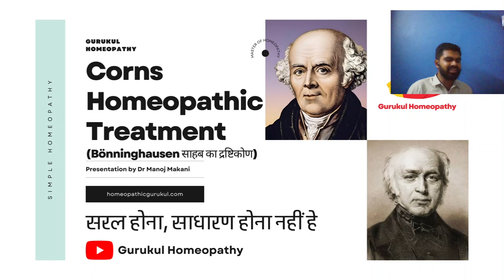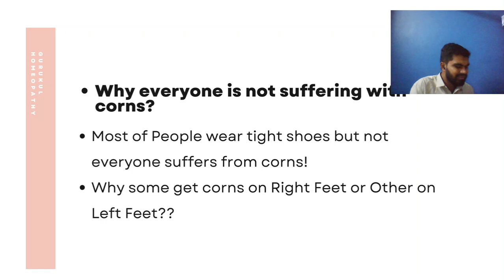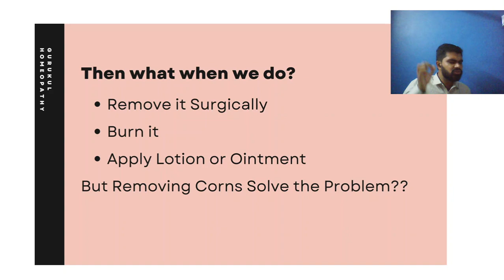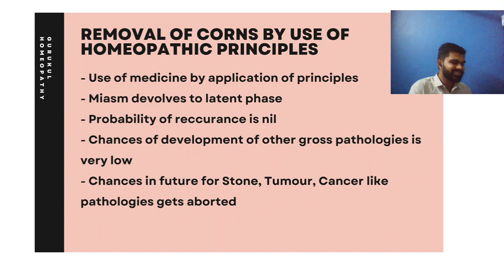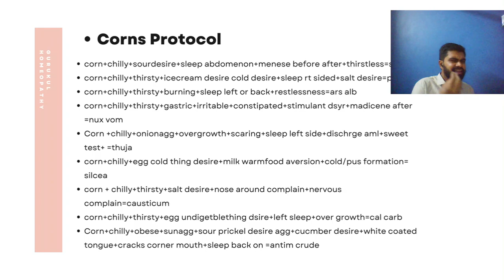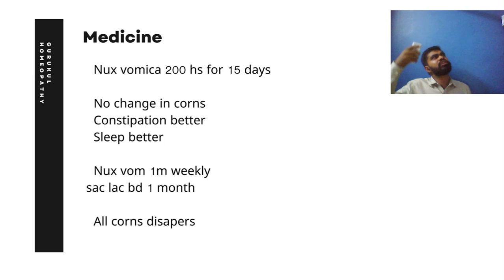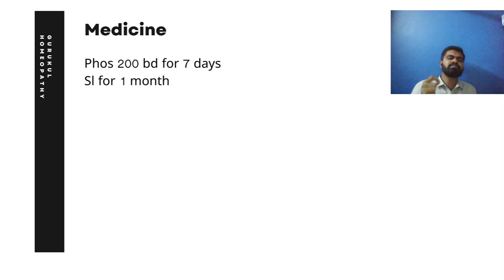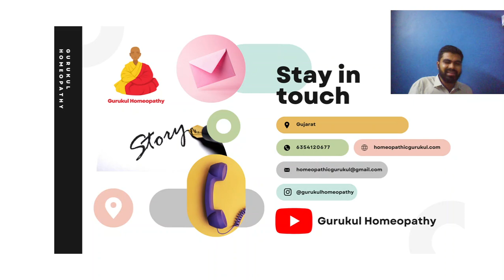corn and homoeopathy saral hindi me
sikhe saral homoeopathy hindi me